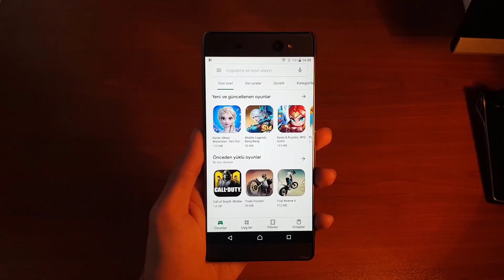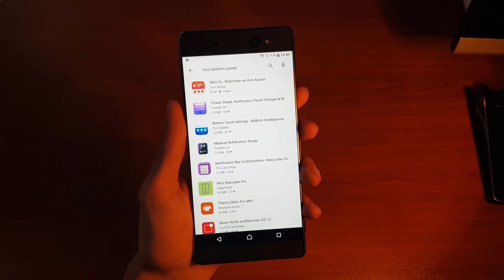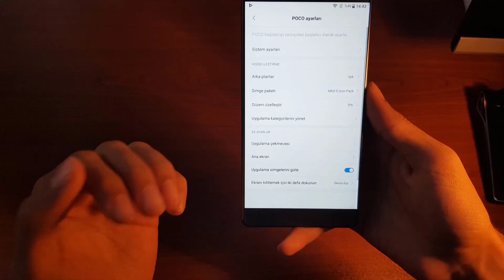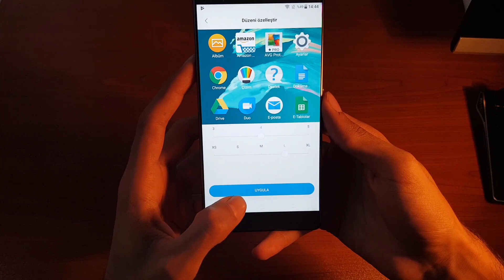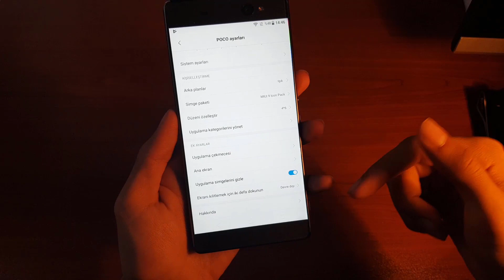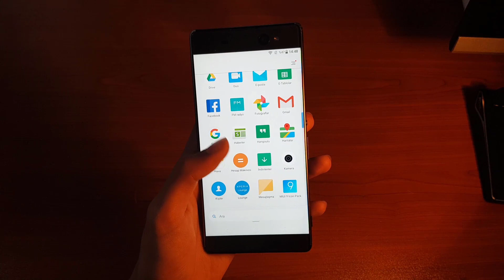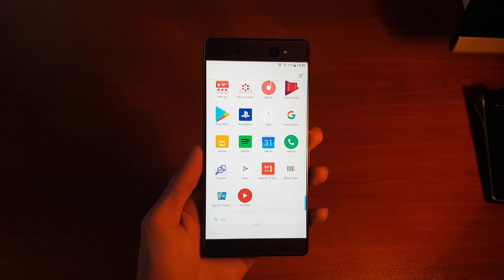SAF ANDROİD TELEFONU MIUI ARAYÜZE ÇEVİRMEK!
Herkese Selam 🙋‍♂️ Bugünkü Videomda Rom ve Root İşlemi Olmadan Cihazımızı Nasıl MIUI Arayüze Benzetebileceğimizi Anlattım.
Bu Tür Videoların Devamının Gelmesini İstiyorsanız Aşağıda Yorumlarda Belirtebilirsiniz.